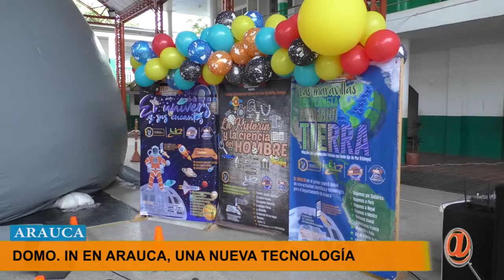GOBIERNO DEPARTAMENTAL PONE EN FUNCIONAMIENTO DOMO.IN, ES COMO UN MINIPLANETARIO